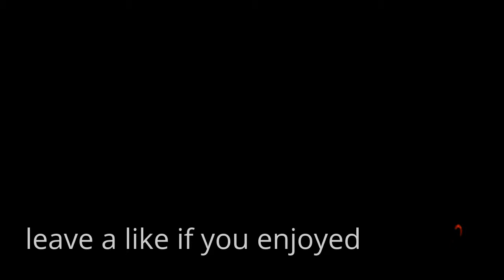Black ops 3// The best that's ever laced em up!!!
Razorback for da wiiin